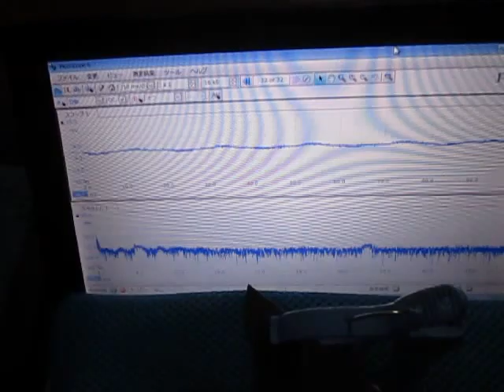超音波‹応用›実験 Supersonic wave experiment